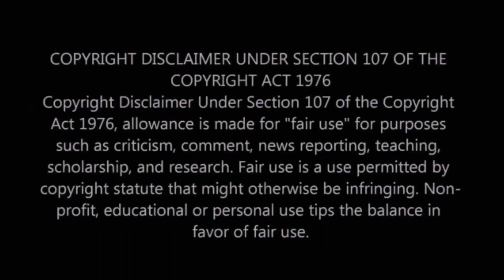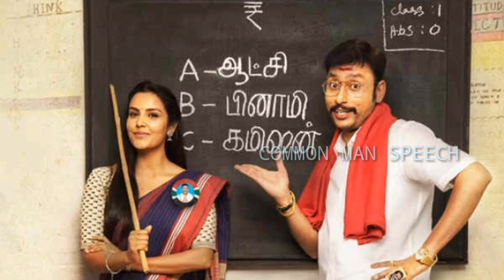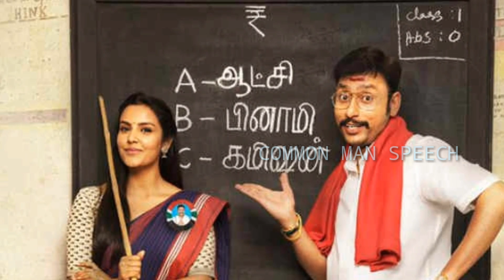LGK Trailer இல் மறைந்துள்ள உண்மைகள் ! இதை எல்லாம் கவனிச்சீங்களா?